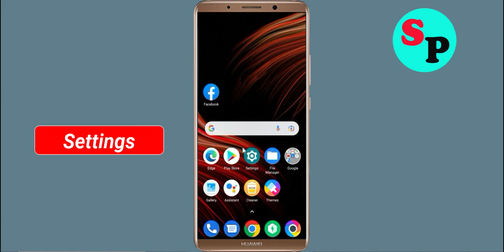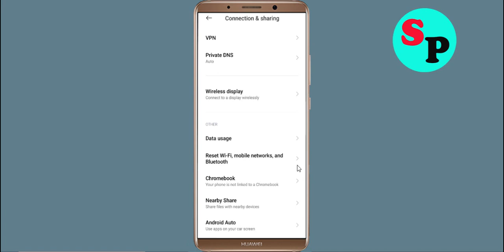Fix Heroes Vs Hordes App Network & No Internet Connection Error Problem Solve in Android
Fix Heroes Vs Hordes App Network & No Internet Connection Problem Solve in Android

Hello Friends, Todays in this video section, i will show you How To Fix Heroes Vs Hordes App Network Connection Error Android & Ios - Heroes Vs Hordes App Heroes Vs Hordesnet Connection. If you are facing same problem in your android phone then it will help you to get rid of this problem. Just follow tutorial to solve this issue. Just follow the basic steps to solve this issue. If you are facing same issue in your android mobile then follow the simple steps to fix this issue.

1).Restart your phone.
2).Disconnect and reconnect Wi-Fi or change to another Wi-Fi.
3).Check for Data Packet Loss
4).Force close Heroes Vs Hordes and clear cache.
5).Update Heroes Vs Hordes and Operating System.
6).Reinstall Heroes Vs Hordes

How To Solve Heroes Vs Hordes App Network & Heroes Vs Hordesnet Connection Error in Android & Ios
Fix Network connection solution in Heroes Vs Hordes App In Android Fixed
Fix Heroes Vs Hordes App Network Connection Error Android
How to fix Heroes Vs Hordes App Network Connection Error Android Fix
Easy fix Heroes Vs Hordes App Network Connection Error Android
Network and Heroes Vs Hordes Internet connection problem in Heroes Vs Hordes App
Fix No Heroes Vs Hordesnet Connection Problem solved issue fixed..
How To Fix Heroes Vs Hordes network issue in Android Mobile Phone...